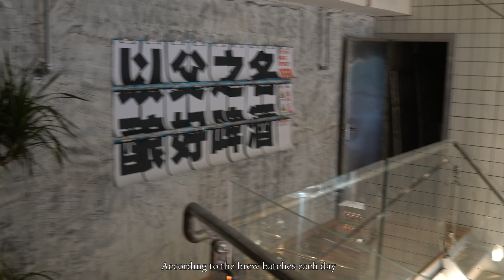The Best Supplier for Brewing Equipment-Customized bar beer equipment